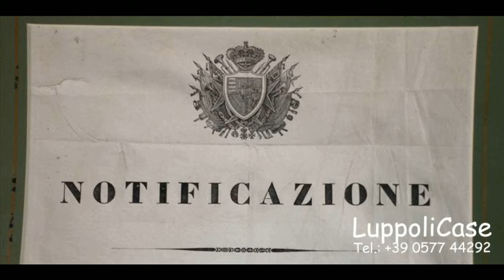Appartamento in Vendita, Monteriggioni, € 350.000, Rif AR01500, Immobiliare Siena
Descrizione Annuncio:
COMUNE DI MONTERIGGIONI: vendesi in villa d'epoca vicino al Castello di Monteriggioni appartamenti che variano da 120 a 250 mq. con prezzo di costo circa 2600 €/mq.

AGENZIA IMMOBILIARE LUPPOLI CASE
VENDITA AFFITTI CONDOMINI | SIENA E PROVINCIA
P.IVA 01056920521 | C.C.I.A.A. di Siena n°560 | REA 117007
Italy | Siena (SI) | CAP 53100
Sede: Via Banchi di Sopra n° 48 (su appuntamento)
Sede: Strada di Pescaia n° 54-56